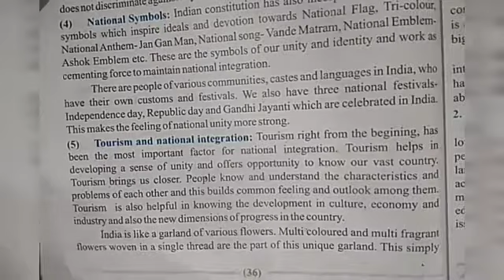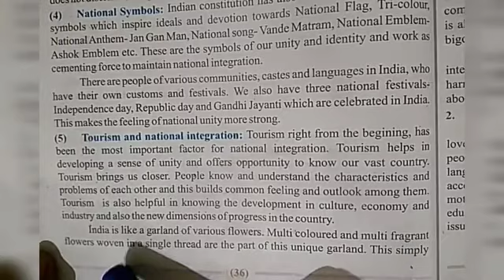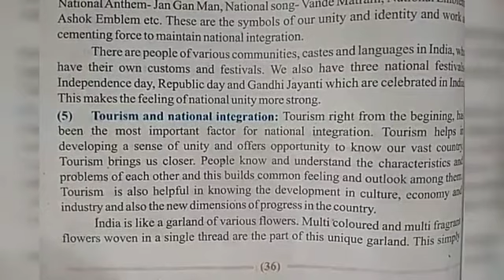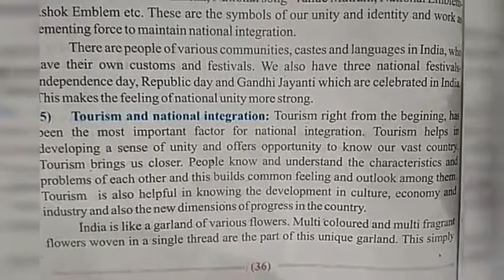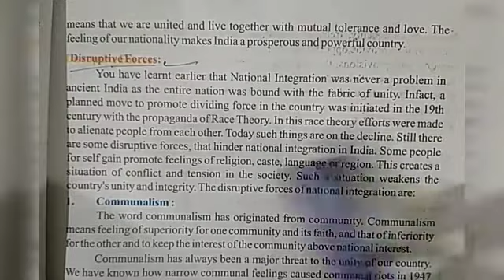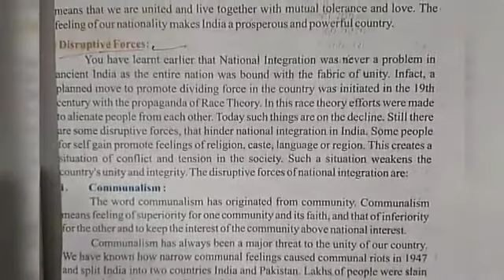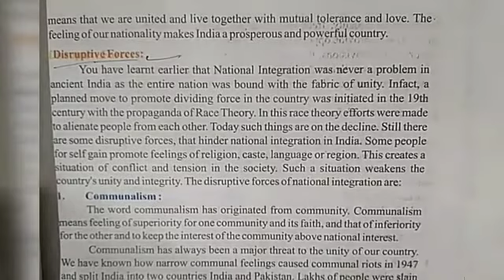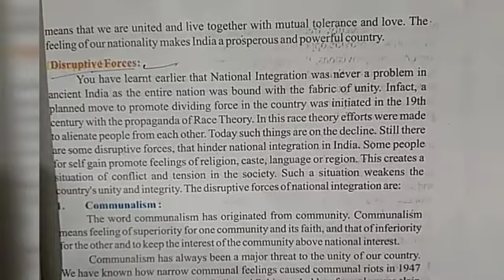Class 8th Social science (28/08/20)